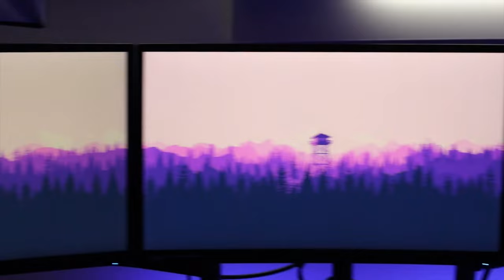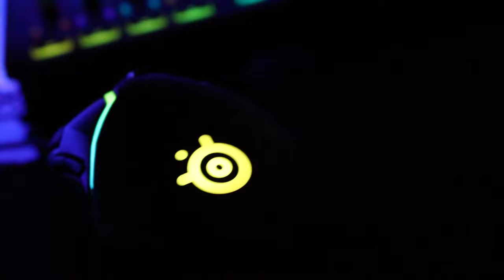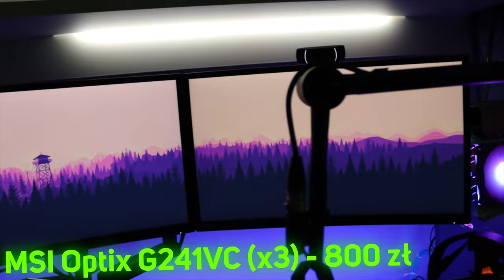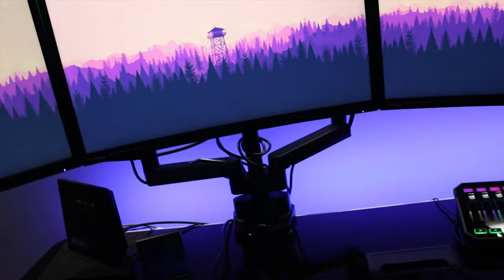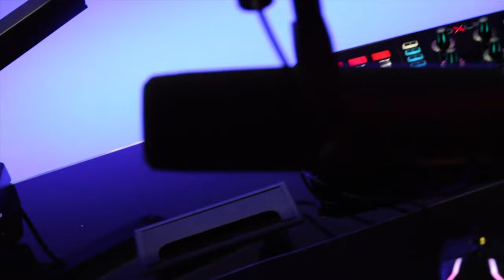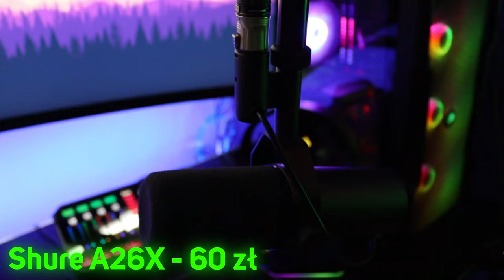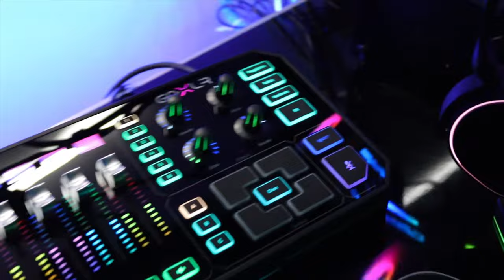💻Moje STANOWISKO warte 15,000 ZŁ! (starszy film) | Miotła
『😋』Rozwiń opis!

『📌』Opis filmu: W tym filmie pokażę moje stanowisko warte 15,000 zł i powiem ceny i nazwy wszystkich rzeczy jakie się tam znajdują. Zapraszam do oglądania!

『💎』Wszystkie rzeczy ze stanowiska:

🖥Komputer: (5000 zł, lekko się pomyliłem, bo aktualnie wyszło mi 4500)
Płyta glówna - Fatal1ty ASROCK B4500 Gaming K4
Procesor - AMD Ryzen 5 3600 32GB RAM
Chłodzenie - SilentiumPC FERA 3RGB
Dyski SSD - Adata XPG SX8200 PRO, Dysk CRUCIAL MX500 (obydwa mają 500gb)
Zasilacz - Corsair VS650

💻Monitory:
x3 MSI Optix G241VC (800 zł za szt.)
Uchwyt biurkowy, 3 monitorowy - Maclean MC-811 (600 zł)

🖱Peryferia:
Klawiatura - SteelSeries Apex 7, brown switch  (700 zł)
Myszka - Steelseries Rival 600 (350 zł)
Słuchawki - Steelseries Arctis (450 zł)
Głośniki - Creative Inspire T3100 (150 zł, sam się zdziwiłem jak zobaczyłem ile kosztują xD)

🎤Audio:
Mikrofon - Shure SM7B (1550 zł)
Interfejs audio - TC Helicon GO XLR (1800 zł)
Statyw - Mozos SB37 (170 zł)
Przedłużająca rurka do statywu - Shure A26X (60 zł)

⬛Podkładki:
Pod myszkę - ESPERANZA EGP105 Zodiac (40 zł)
Pod myszkę i klawiaturę - noname podkładka (50 zł, nie polecam takich randomowych poniżej 100 zł)

🎈Gadżety:
Podstawka pod słuchawki - Corsair ST100 RGB (300 zł)

📫Biurko:
EasyDesk Solid Black (1000+ zł)

💺Fotel Gamingowy:
Genesis Trit 600 RGB (800 zł)

🎥Sprzęt do nagrywania: (przy komputerze)
Kamerka Internetowa - Logitech c922 pro HD (350 zł)
Green Screen - Elgato Green Screen, sufitowy (700 zł)
Lampy - x2 Softbox 50x50cm (150zł za szt.)
Elgato Cam Link 4k (450 zł)

📷Sprzęt do nagrywania: (z daleka od komputera)
Aparat - Canon EOS 250D (2900 zł, 𝕟𝕚𝕖 zaliczałem do wartości stanowiska)
Mikrofon do aparatu - Rode Videomic Go (300 zł, 𝕟𝕚𝕖 zaliczałem do wartości stanowiska)
Główny obiektyw -  Canon EF-S DC III 18-55mm (380 zł, 𝕟𝕚𝕖 zaliczałem do wartości stanowiska)
Drugi obiektyw - Canon EF 75-300mm f/4-5.6 III (1050 zł, zaliczałem do wartości stanowiska)
Osłona przeciwwietrzna na mikrofon - Rode Deadcat GO (100 zł, 𝕟𝕚𝕖 zaliczałem do wartości stanowiska)
Statyw 1 - Camrock TA10 Black (70 zł, zaliczałem do wartości stanowiska)
Statyw 2, elastyczny - JOBY GorillaPod 1K (120 zł, zaliczałem do wartości stanowiska)

『💸』Zostań Wspierającym!

『🎥』Film, kanał
📹Baner, avatar: Praca własna
📹Miniaturka: Praca własna
📹Montaż: Praca własna

🟥Pamiętaj o zostawieniu subika z dzwoneczkiem!🔔

『🔧』Rozdziały odcinka
0:00 - Wstęp
0:39 - Przebitki
1:33 - Technicznie na temat stanowiska
11:33 - Zakończenie